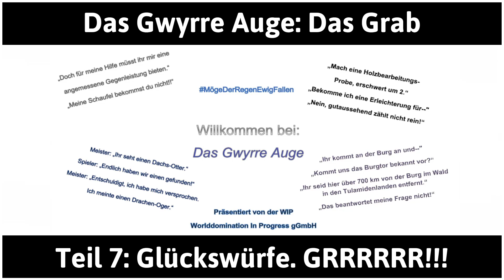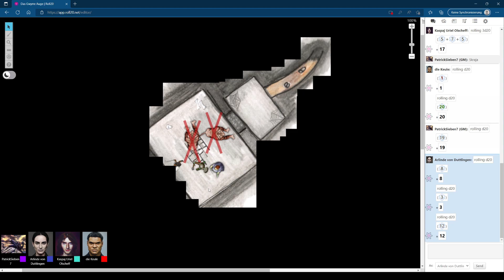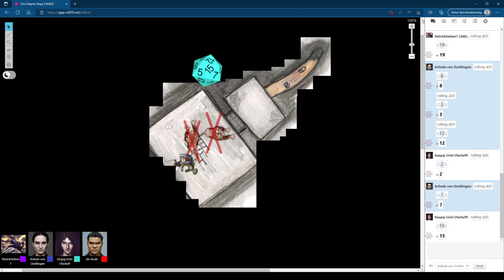Das Schwarze Auge - Das Grab deutsch Teil 7 - Glückswürfe. GRRRRRR!!! Let's Play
Glückswürfe. GRRRRRR!!! - Das Schwarze Auge - Das Grab deutsch - Ein Let's Play von Gwyrr und den Gwyrrlingen Teil 7.

Nach erfolgreichem Kampf gegen die Berglöwen-Krokodil-Chimären im Grab eines Magiermogels untersuchen die Gefährten den Pferch der Monster genauer. Neben uralten Knochen deutlich größerer und - den Zwölfen sei Dank - schon ewig toter Chimären entdecken sie einen Haufen Überreste, der einst eine Sammlung diverser Waffen und Prunkrüstungen gewesen sein könnte. Darin entdeckt Magier Kaspaj eine gestickte und ihm unbekannte magische Glyphe, bevor Söldnerin Arlinde einen alten, klobigen Kupferring zutage fördert. Und der scheint es in sich zu haben! Spuren diverser Verzauberungen - Blutmagie inklusive - alarmieren die Helden. Der Ring wird vorsichtig in Metall gehüllt und verstaut, ehe sie bereit für die weitere Erkundung des unterirdischen Grabes in den nächsten Raum vordringen ...

Das Gwyrre Auge ist eine Pen-and-Paper Rollenspielrunde von Gwyrr und einigen Gwyrrlingen in der Welt des Schwarzen Auges.